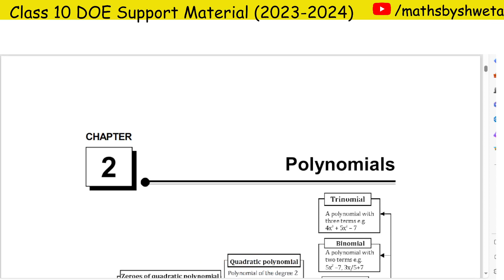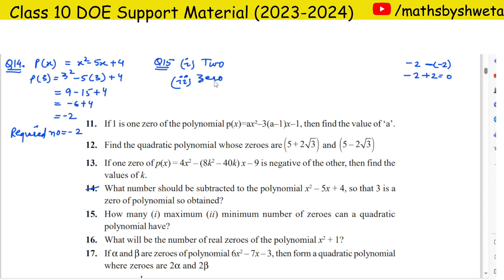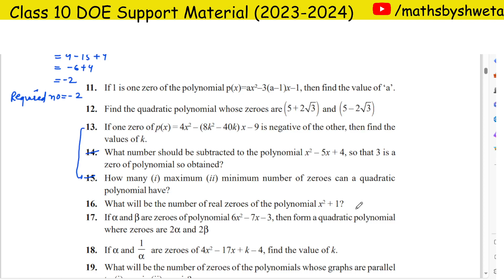DOE Support Material Solution |Class 10 Math Chapter 2 Polynomials Ques 13 to 15 Solution |2023-2024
In this video:
cbse class 10 maths support material polynomials
support material solution class 10 maths polynomials